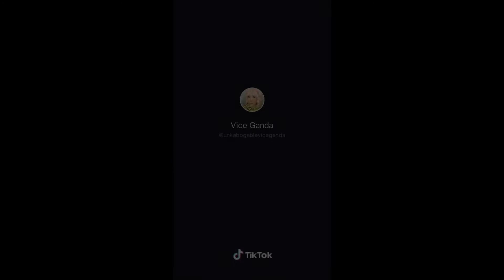ViceIon Tiktok Compilation